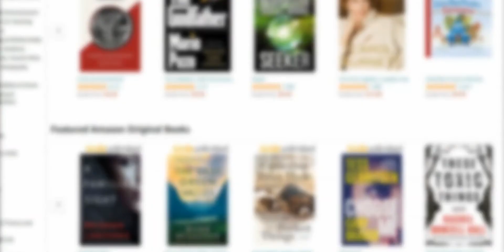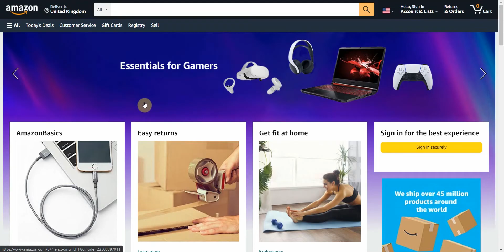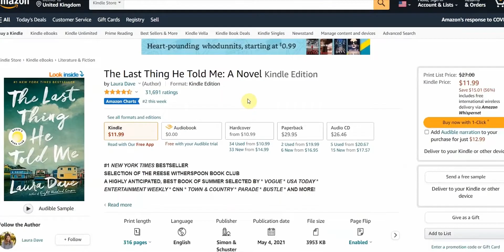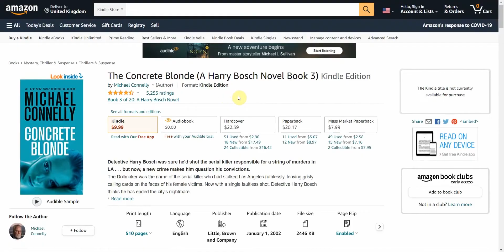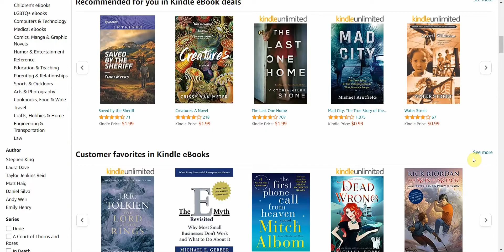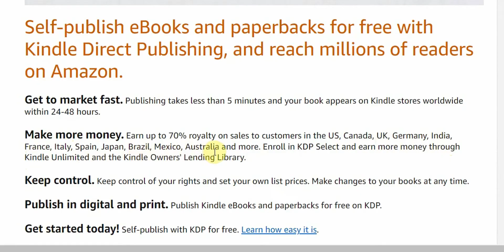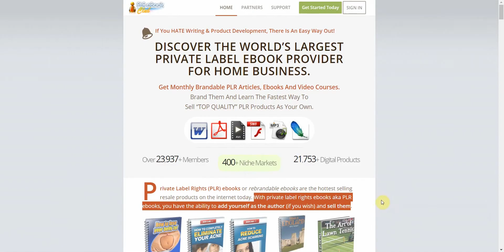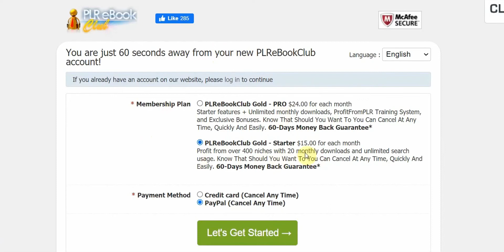COPIE ET COLLE, GAGNE 3700$ SUR AMAZON|GAGNER L'ARGENT SUR INTERNET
GAGNER L'ARGENT EN LIGNE SUR AMAZON

Make money online ebooks  :

Créer votre Business on ligne :
✅Comment créer un site qui Rapporte ?
✅Gagnez vos premiers 1000 euros sur Internet en moins de 30 jours.
✅Démarrez une activité viable et lucrative sur Internet d'ici les 15 prochaines minutes!
✅Unlimited access to 5 million+ beautiful (fonts and graphics)  for just $1
Nos Espace de Communications RS :
Dans cette vidéo vous aller voir comment gagner de l'argent en ligne sur amazon qui est une plateforme de vente et achat en ligne, amazon est un site de e-commerce mondialement connus de tous,
gagner l'argent en ligne avec amazon
gagner l'argent sur internet avec le copier coller
gagner l'argent en ligne
gagner l'argent sur amazon
gagner l'argent facilement